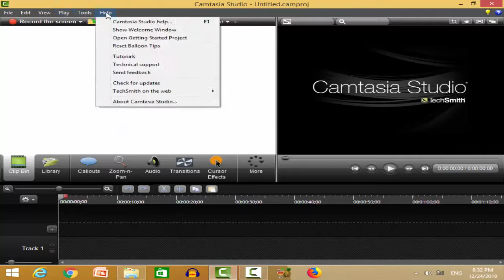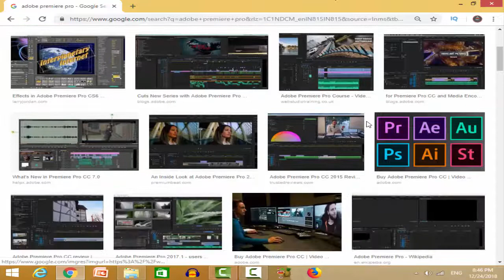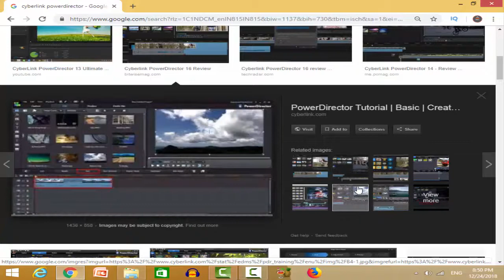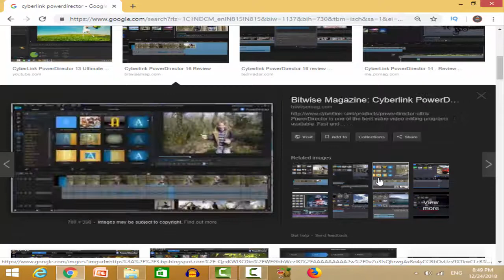Top 3 Best video editing software free !!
aaj ke iss video me mai aapko Top 3 Best video editing software free software ke bare me batane wala hu to is video ko last tak
jrur dekhe